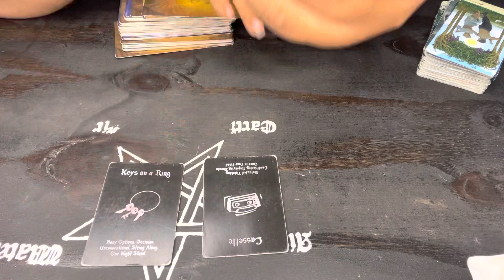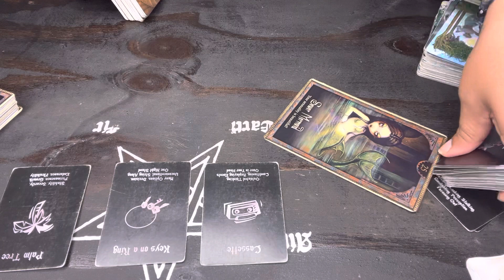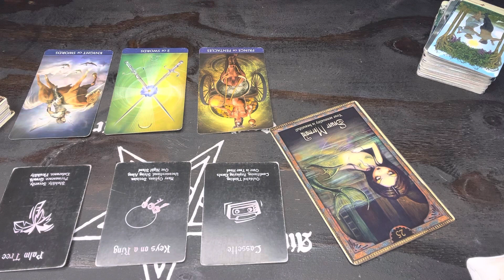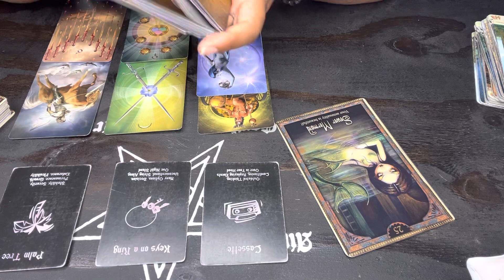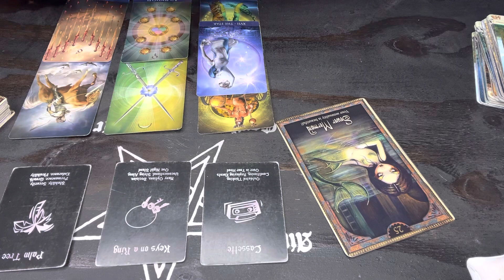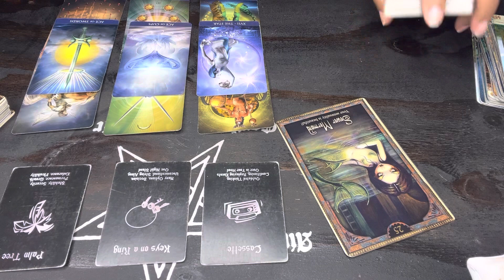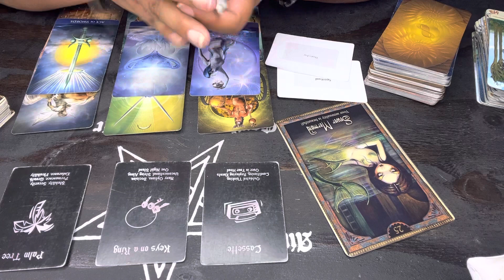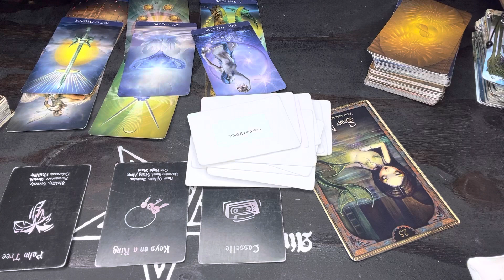You turned the tables on this situation ~ They didn’t think you had it in you ~ The glow up is real